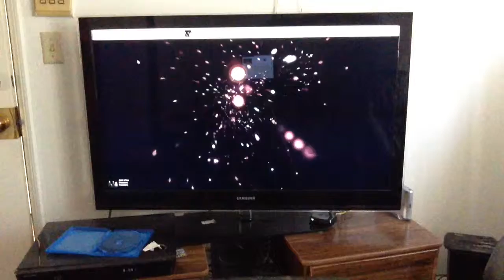WEBO 061014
We got the box office (I dictated "weekend box office" but Siri was kind enough to jazz it up for me)